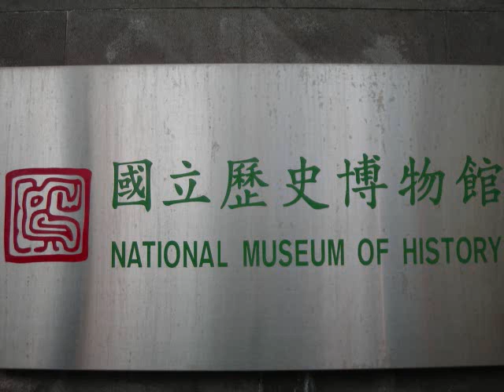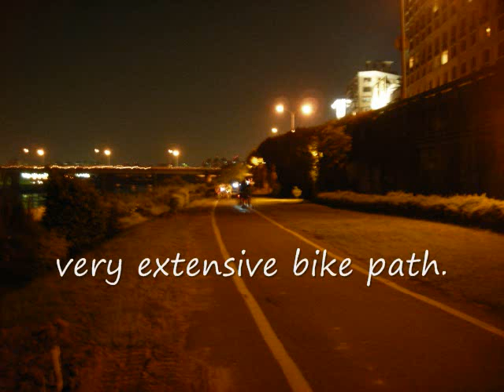Taipei Adventure Series Episode 4